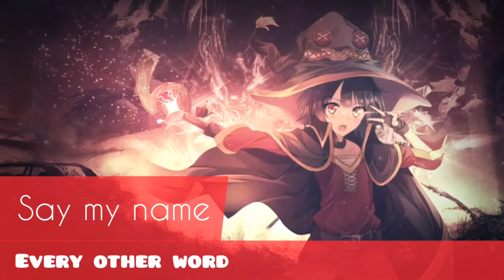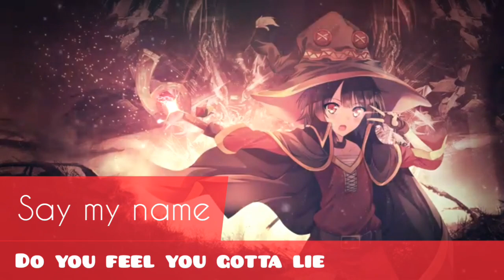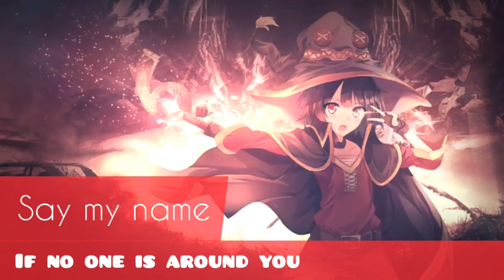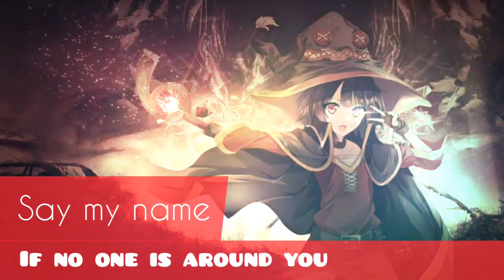☆Nightcore☆ Say My Name | remix (lyrics)